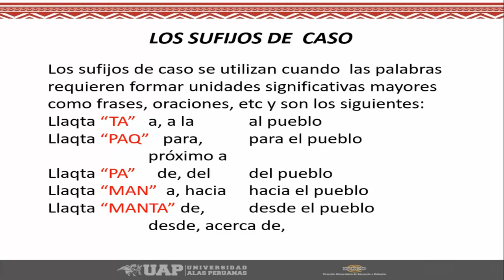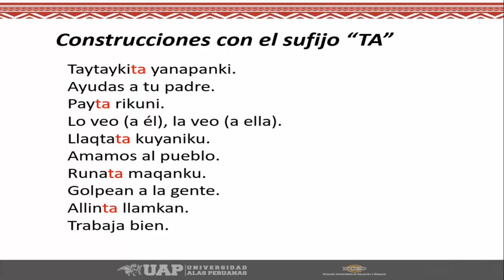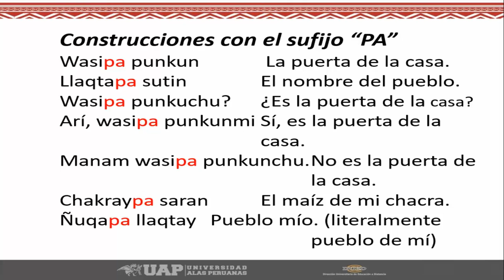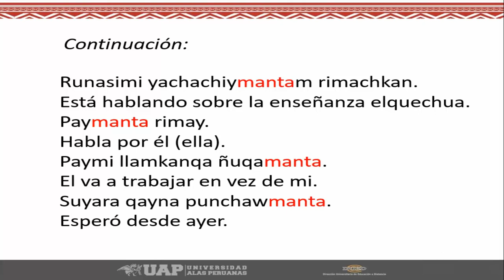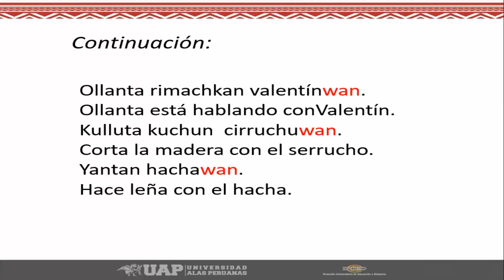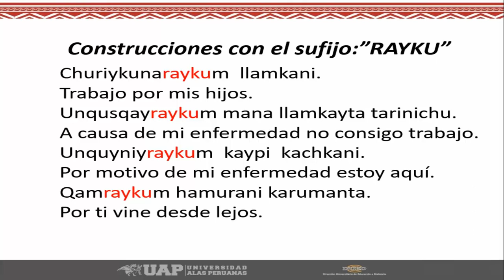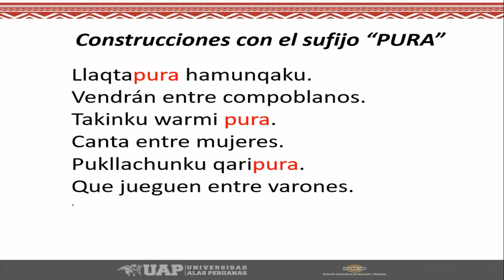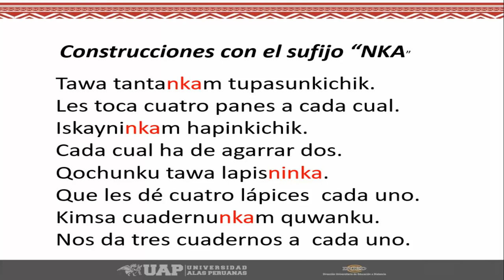SEMANA 4 SUFIJOS